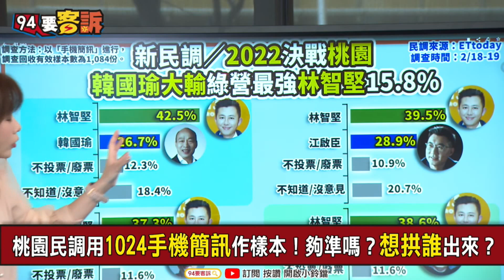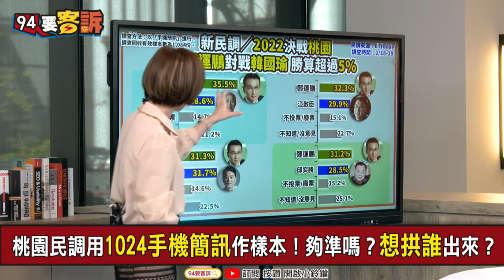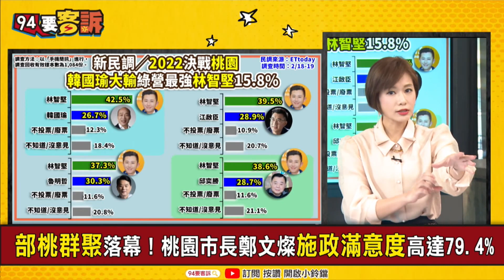【94要客訴】韓國瑜要出來...綠的開心！藍的喊不要！？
「公益之名」回歸！韓國瑜「莫拉克」起手式就落漆…
韓國瑜想幹嘛？選桃園？推趙少康失敗只好自己選主席？
在威脅誰？趙少康：若我不能選黨主席…韓會怎樣我不知！
桃園民調用1024手機簡訊作樣本！夠準嗎？想拱誰出來？
部桃群聚落幕！桃園市長鄭文燦施政滿意度高達79.4%
江啟臣當「造王者」 明示不選總統！朱立倫頭大了！
朱立倫總當睡覺的兔子？趙韓江都慢慢「爬」過他了

主持人 楊琇晶｜政治評論員 李正皓｜台北市議員  徐巧芯

友邦連結區